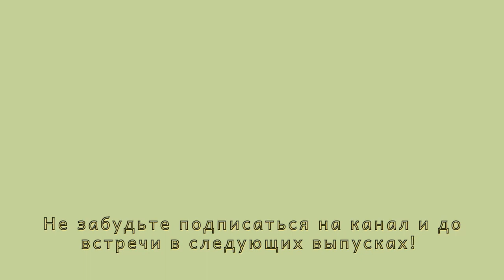НЕ ТОЛЬКО УЛИЦЫ И ПРОСПЕКТЫ: какие бывают адреса в Великобритании?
Из сегодняшнего выпуска вы узнаете, как по-английски звучат разные типы улиц - от проспектов и бульваров до переулков и набережных. Полезное видео для тех, кто хочет умело ориентироваться на местности в новой стране.

хх
София